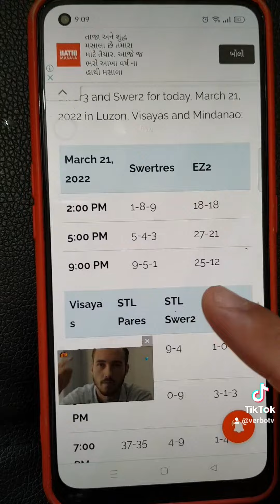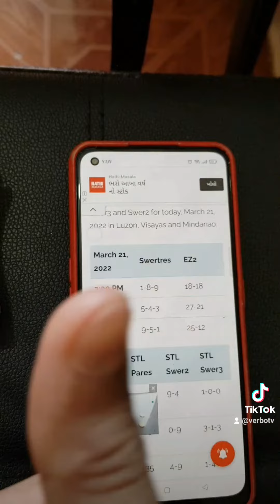Lucky Charms Legit winner ng lotto, nais order